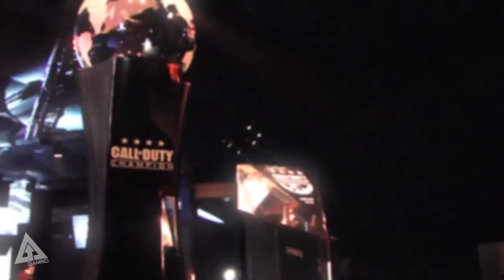Call of Duty Championship 2015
Call of Duty Championship 2015 begin in LA today - here's what you need to know.